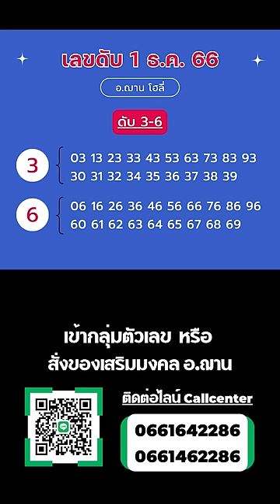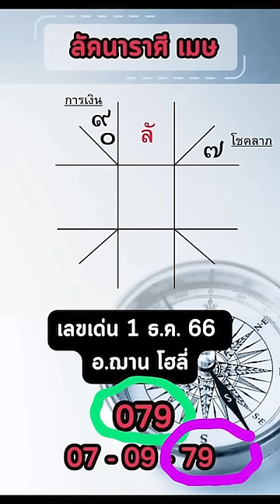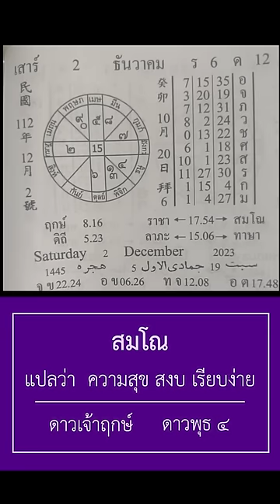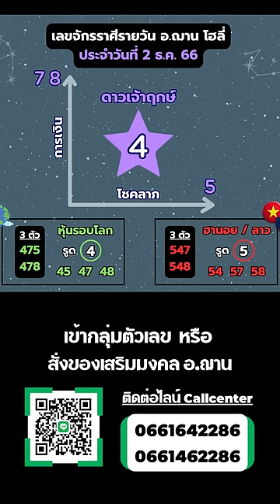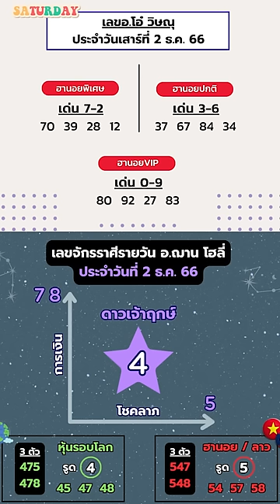ทีเด็ดเลขการเงิน โชคลาภรายวัน 2 ธ.ค. 66 | อ.ฌาน โฮลี่